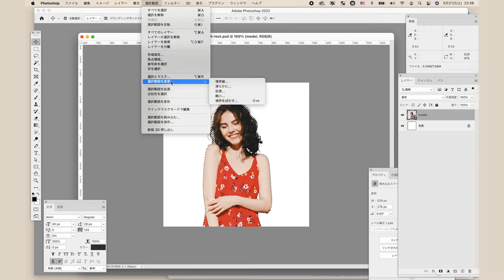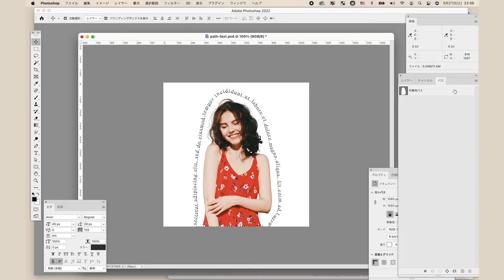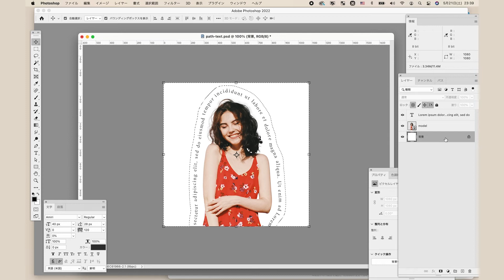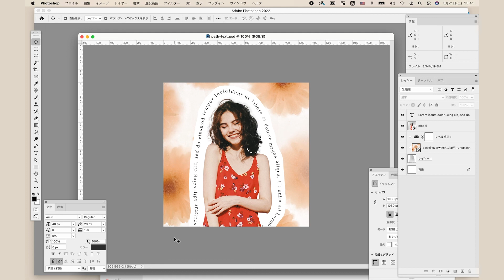【Photoshop】パスを描くより早くて綺麗！人の周りに文字を入れる方法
人や物の周りにあっという間に文字を入れる方法を説明します。切り抜きではない画像を使う場合は、自動選択ツール等の「被写体を選択」で最初の選択範囲を作ってください。

Index
00:09 人物の周りへの文字入れ
01:33 背景の作成

幅 × 高さ：1080px × 1080px
解像度 ：72 ピクセル/インチ
カラーモード：RGBカラー 8bit
カンバスカラー：白
カラープロファイル：sRGB IEC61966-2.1